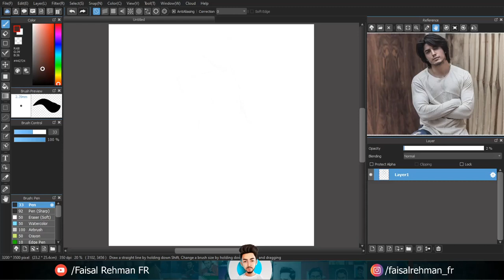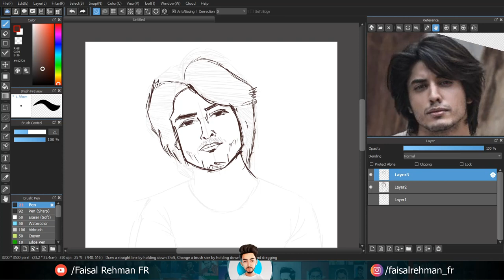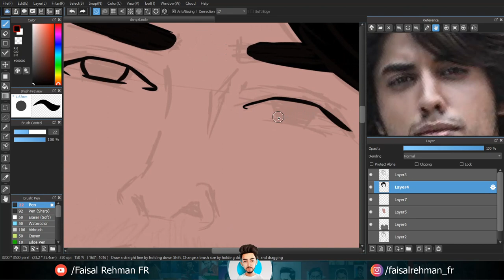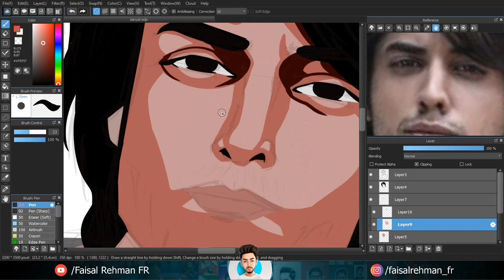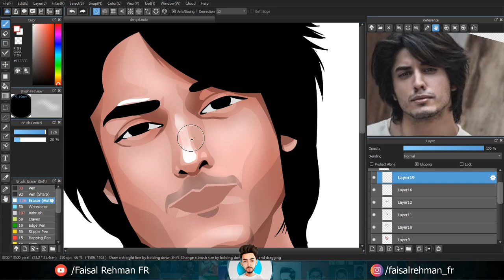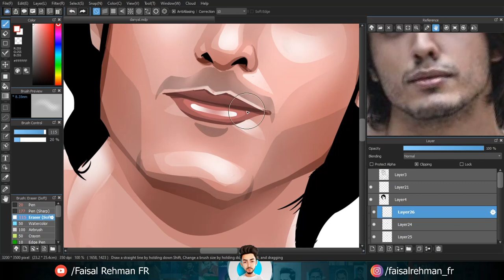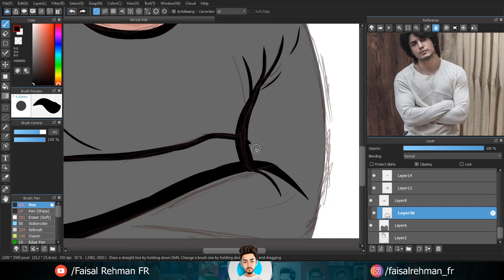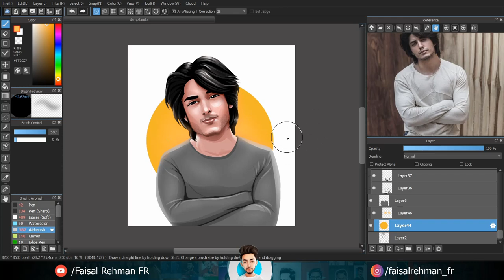Caricature of Danyal Zafar | Medibang Paint | Illustration